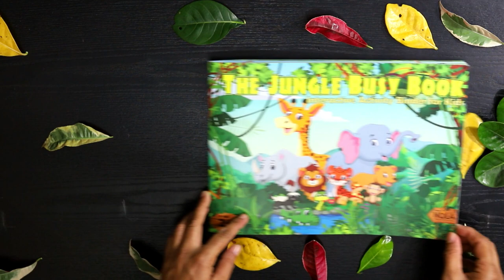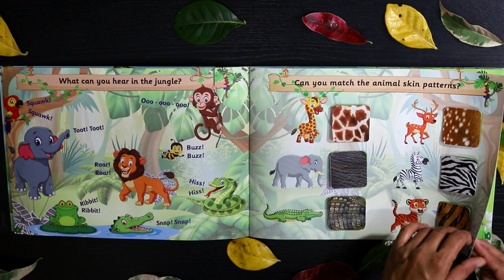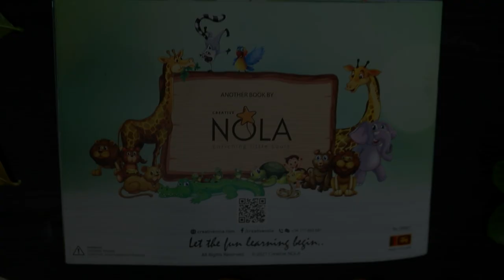The Jungle Busy Book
Another interactive busy book by Creative NOLA.